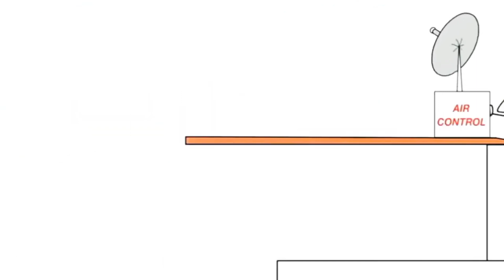14 березня 2023 р.